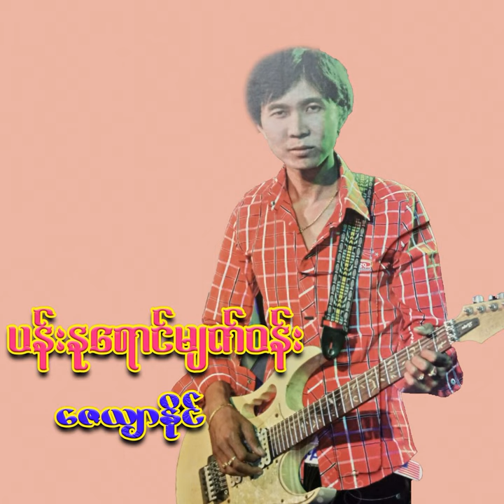Pan Nu Yaung Myat Won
Pan Nu Yaung Myat Won · Zayar Naing

Music  Publisher: Billionaire Minds Group
Composer, Lyricist: Zayar Naing